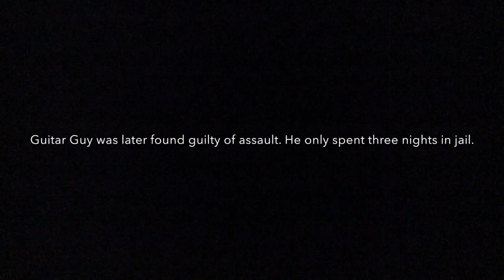When Four Rock Musicians Decide To Become a Boy Band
Back with a new video after another break! This time Grego and the boys try and do the unthinkable!